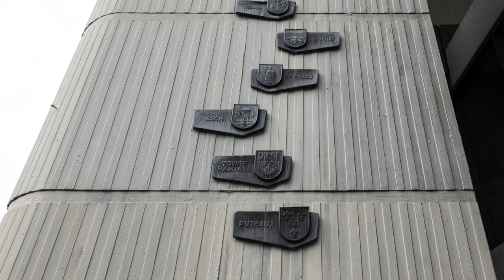50 Jahre Rathaus in Offenbach am Main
Über Architektur, Brutalismus und Demokratie rund um das Offenbacher Rathauses mit Historiker Vicente Such-Garcia.